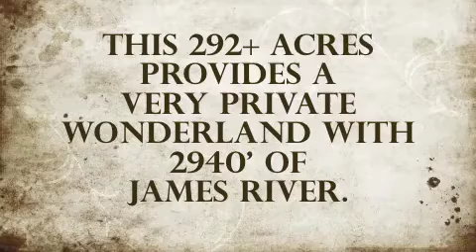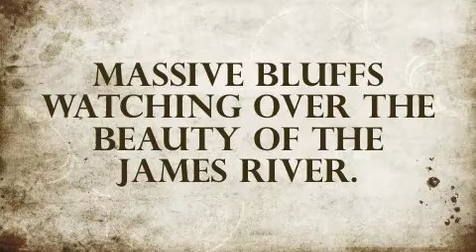LandsofAmerica.com: 292 acres in Texas